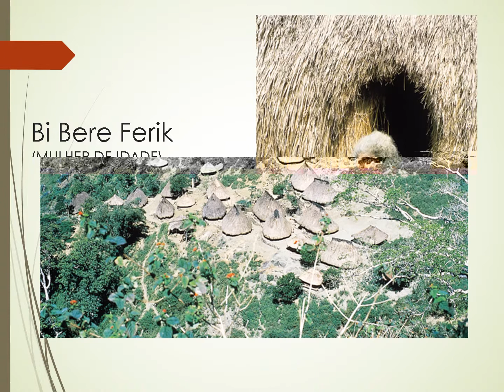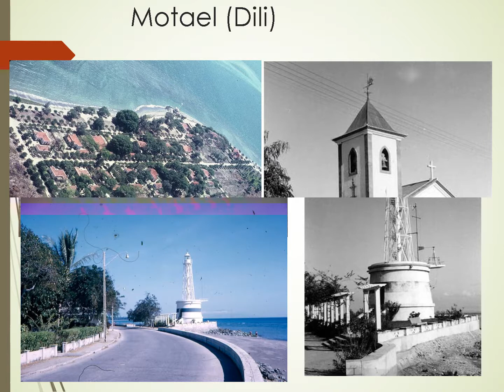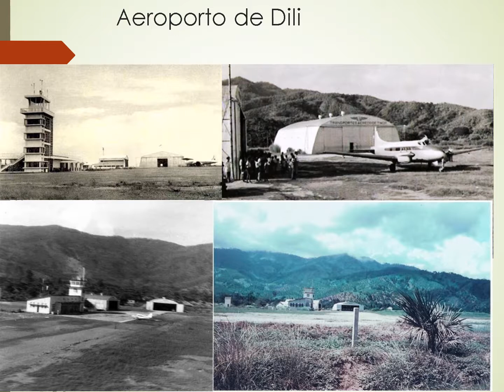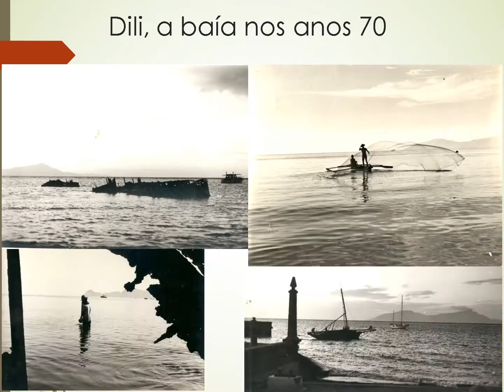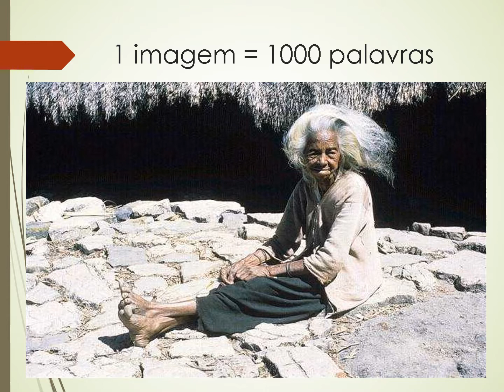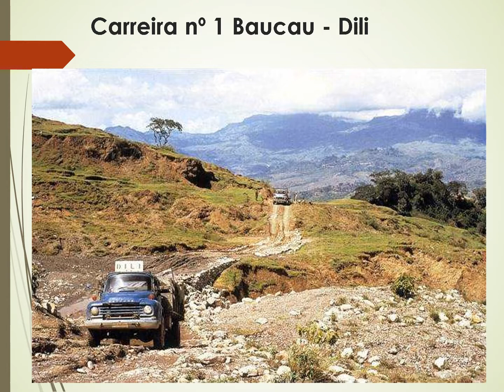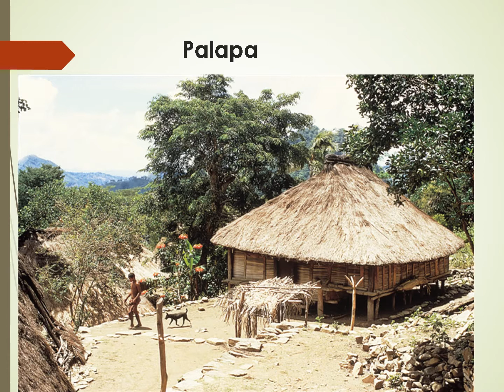2017 28º 2017 timor NA MEMÓRIA VOL1 06 45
2017 timor NA MEMÓRIA VOL1 06 45